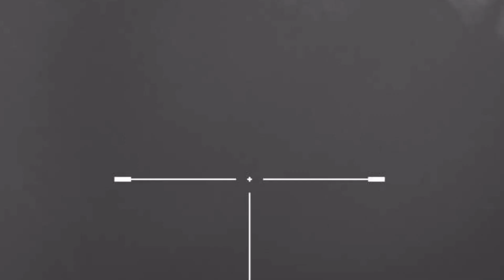B4 Hunting Adventures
Hunting Rio Grande Turkey's